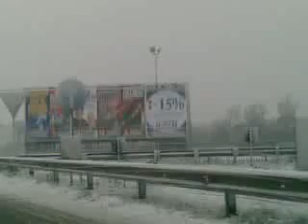Neve a Padova est IKEA 24.11.2008 by el piccero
snow Krisiun